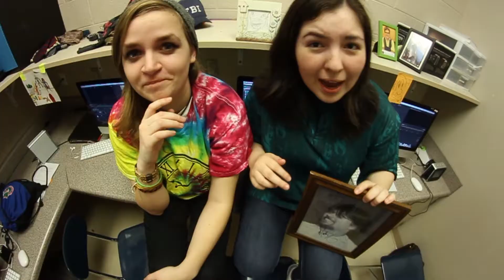Season 8 Intro 5 Time 2 Get Ill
The News Crew goes early Beastie Boys